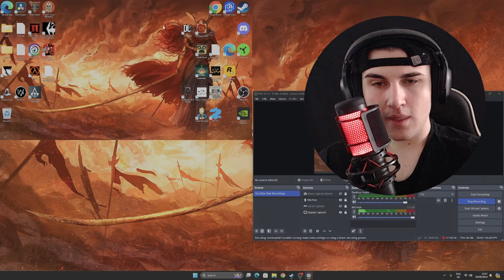Surviving And Escaping Jail As A PACIFIST! (INSANE)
(In 2016 Vlogger voice) AYO WHATS GOING ON GUYS?! It is ya boy Tantrum back at it again! Yall know what time it is! Another day another banger *dabs* Happy friday guys. It's been a blast making this IM NOT EVEN EXAGARRATING GUYS. THIS.. IS...INSANE *dabs* Idk what else to add u get the point.. Pacifist is going well thats all u got to know lol hope u enjoy this stuff :)